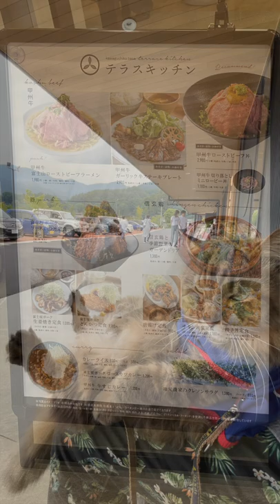「旅の駅 Kawaguchiko base」に行ってきたでちぃ🐈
This is the "Tabi-no-Eki kawaguchiko base," a facility that includes a building with a direct sales area for vegetables and fruits and a souvenir corner, as well as a restaurant where you can enjoy dishes made with ingredients produced in Yamanashi.
The vast site is home to three complexes: "Asama Market" with freshly picked vegetables from local farmers and local confections, "Terrace Kitchen" where you can enjoy creative cuisine made with locally produced ingredients, and "Event Space" where workshops and marche events are held.
The "Asama Market," where products are sold directly from the production area, offers a wide variety of products, including fresh vegetables and fruits from more than 100 contract farms, as well as original sponge cakes and manju buns.
The restaurant "Terrace Kitchen" offers a full menu of dishes such as "Maguro Fujiyama Donburi" and "Fujiyama Roast Beef Ramen" that looks like Mt. Fuji, and "Beef Steak Plate" made from local meat.